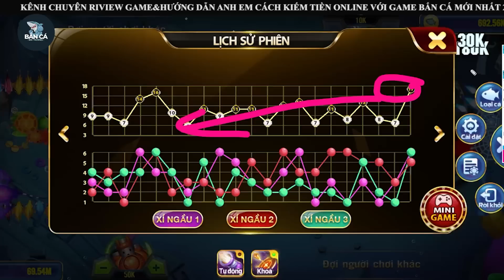Bắn cá đổi thưởng - Chốt hạ boss rồng phát cuối lụm ngay 10 củ quá thơm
Như ở tiêu đề video , Tôi hướng dẫn cách bạn cách chơi bắn cá đổi thưởng trên các cổng game bắn cá đổi thưởng uy tín sao cho hiệu quả.
Các bạn hoàn toàn có thể kiếm được tiền từ các con game hiện nay như go88, sunwin , 68gamebài
đặc biệt rất hiệu quả đối với các con game bắn cá đổi thưởng mới.